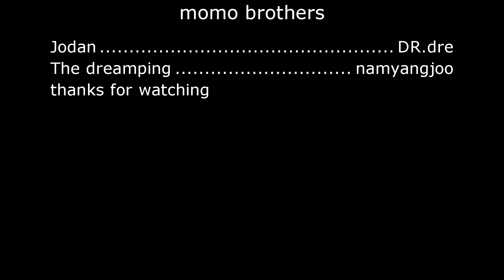모모형제 캠핑 토스트 먹방 캠핑먹방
남양주에 글램핑장에서 간단하게 토스트를